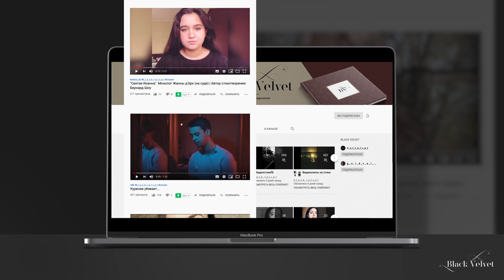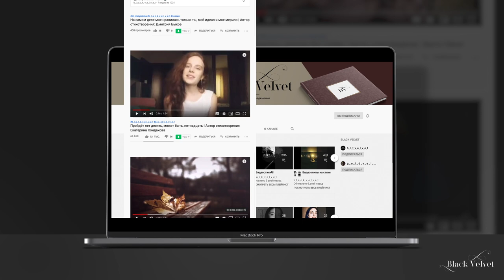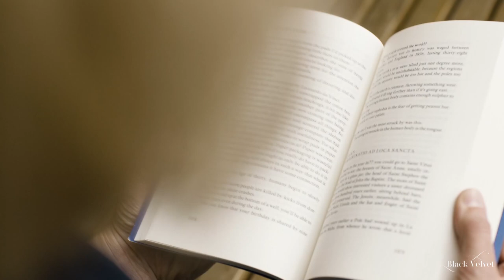Коллектив b_l_a_c_k_v_e_l_v_e_t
Designer — Женя

Producer — Вадим

Уважаемые зрители, спасибо вам за внимание и поддержку!